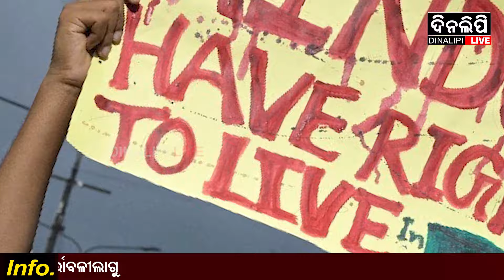୬୩୫ ବର୍ଷ ପୁରୁଣା ଆଇନ ଲାଗୁ କଲେ ବାଂଲାଦେଶୀ କଟ୍ଟରପନ୍ଥୀ || DinalipiLive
is the official YouTube channel of Odia daily newspaper Dinalipi which was first published in 1981. Being a fair & unbiased newspaper, Dinalipi's new digital wing DinalipiLive will provide much-needed fact-based information to news consumers of Odisha.